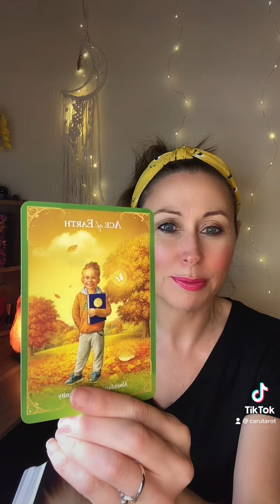Message of guidance from Spirit